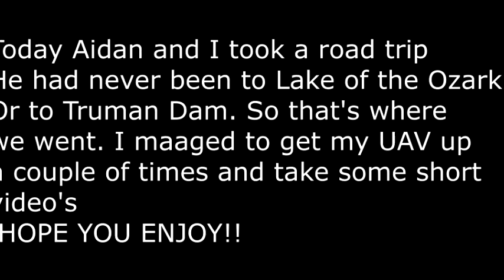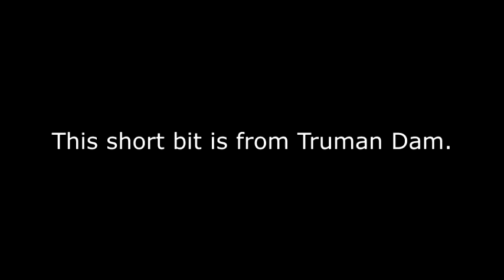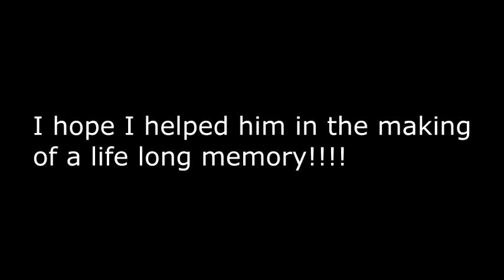Lake Ozarks & Truman Dam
Short video of Aidan and I road trip to Lake of the Ozarks and Bagnell Dam